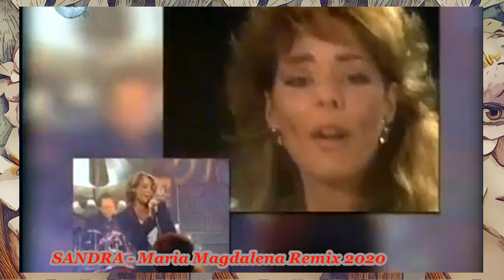SANDRA - Maria Magdalena Remix 2020 Dj Stan